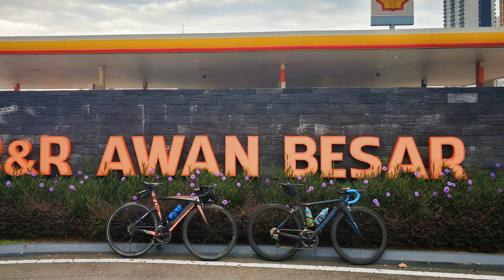KESAS Morning Ride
No words, no narration, just pure visual storytelling.